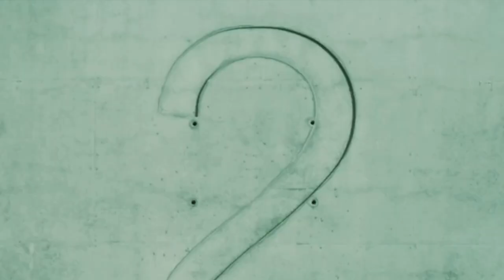Cicada Mania: Unraveling the Secrets of the 17-Year Party Animals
Millions of buzzing, wriggling insects are about to emerge from the ground, blanketing entire regions in a cacophony of sound and shedding exoskeletons. No, it's not an alien invasion (although it might feel like it!), it's the incredible phenomenon known as Brood X Cicadas.

Join us as we delve into the fascinating world of these 17-year party animals. We'll explore their bizarre life cycle, uncover the science behind their synchronized emergence, and discover the ecological role they play. Get ready for hilarious stories, scientific explanations, and maybe even a few cringe-worthy close-ups! Whether you're terrified of bugs or curious about nature's wonders, this video is for you. So strap in, because the Brood X experience is about to take flight!